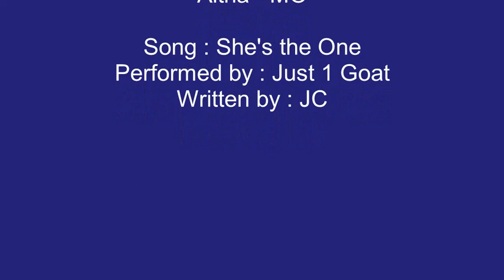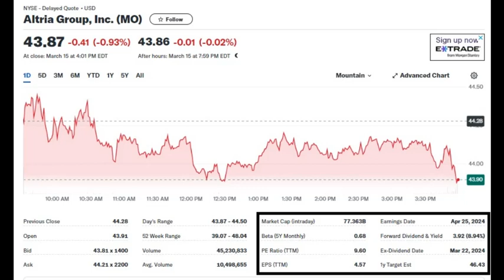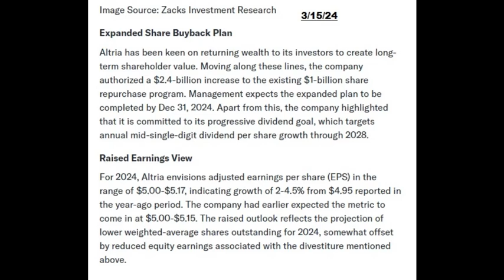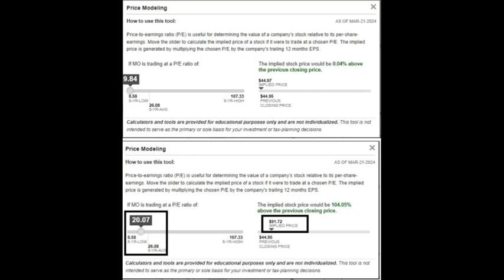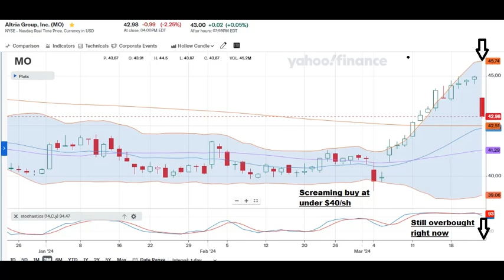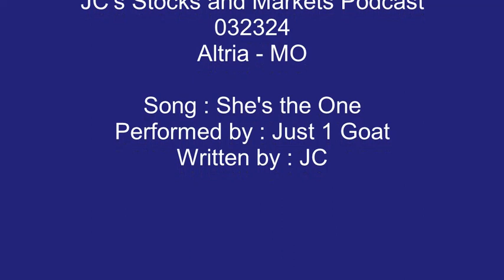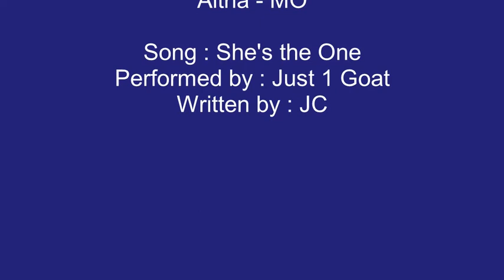JC's Stocks and Markets Podcast - 032324 - Altria - MO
Opinions of Stock and ETFs for dividend investors.